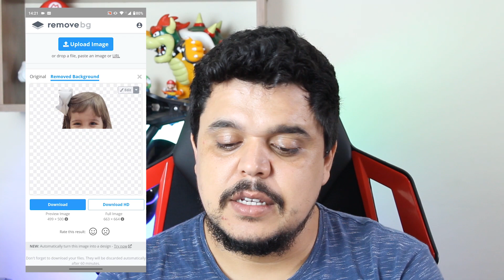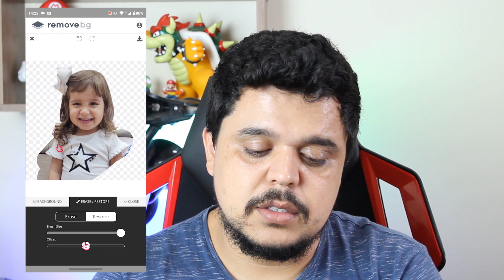Como REMOVER FUNDO de FOTO pelo CELULAR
Neste vídeo vou te mostrar um app que permite remover fundo de fotos pelo celular com apenas 1 clique.